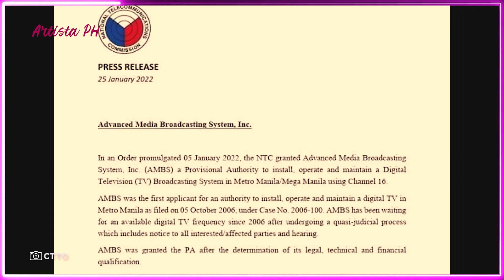NTC KINUMPIRMANG NAKUHA NA NG KUMPANYA NI MANNY VILLAR ANG FREQUENCY NA DATING HAWAK NG ABSCBN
Kinompirma na ng National Telecommunications Commission (NTC) na nakuha na ng kumpanya ni Manny Villar ang Frequency na Channel 2 na dating hawak ng ABSCBN.
Binigyan ng provisional authority ang Advanced Media Broadcasting System, Inc. para gamitin ang channel sa Mega Manila ayon ito sa inilabas na pahayag ng NTC.
“In an Order promulgated 05 January 2022, the NTC granted Advanced Media Broadcasting System, Inc. (AMBS) a Provisional Authority to install, operate and maintain a Digital Television (TV) Broadcasting System in Metro Manila/Mega Manila using Channel 16,”ayon sa pahayag ng NTC
“AMBS was granted the PA after the determination of its legal, technical and financial qualification,”dagdag pa nito
Maalala na noong 2020, hindi pinagkalooban ng kongreso na muling makapag-operate sa Free TV ang ABSCBN.
Sa kabila nito, patuloy paring namamayagpag ang ABSCBN sa online platform.